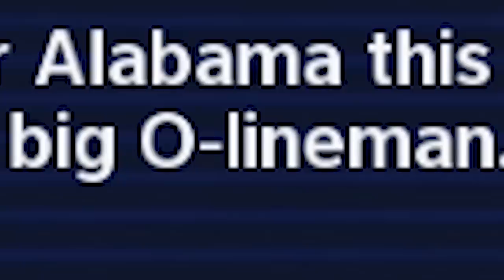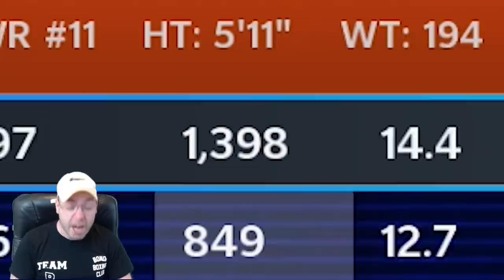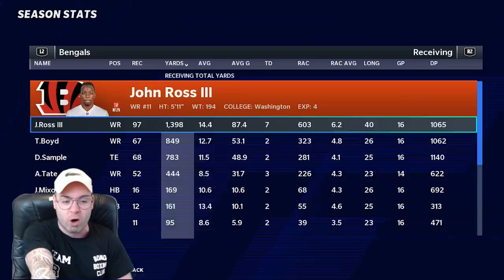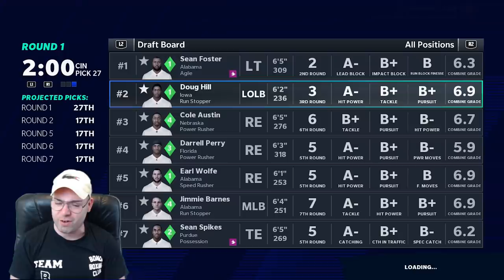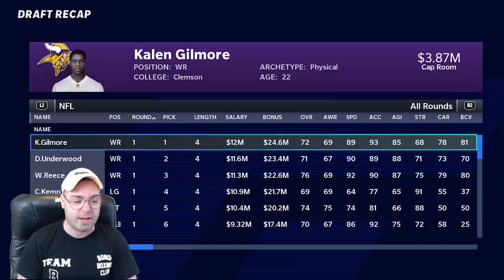Free Agency Saves This Team! l Madden 21 Columbus Aviators Pt. 1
Gday! Today we start our Madden 21 Relo Draft Build. Rules are simple: You can trade but only for draft picks, one player per free agency and you must relocate!

David Leo, Marcus Watson, Andrew McGrath, Jonathan “JonJon” Spencer, Craig Rasbury, Connor Maguire, AJ Forquer, Brett Kissane, Will Tobias, RunningPhidge69, Adam Potter, Julian R, Zach Reynolds + many, many more

Socials -

PerramCrowe